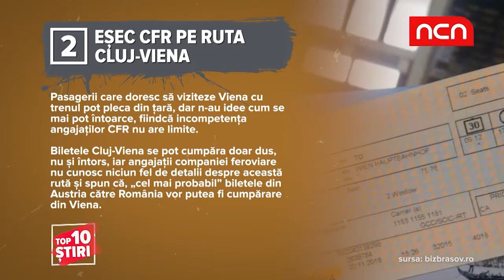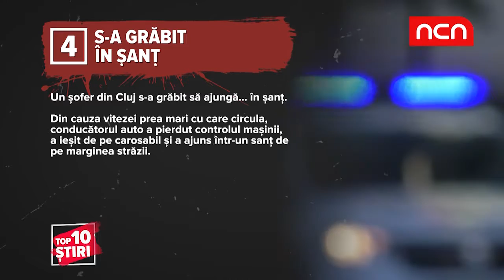Top 10 Stiri - 21 noiembrie 2018